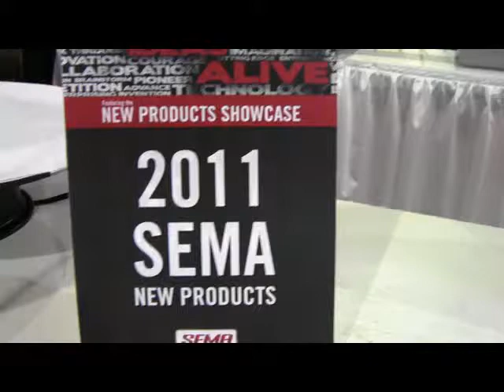UpShade from Dash Designs Inc. ID11014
The Upshade™ fits easily into your side window frame and is the only sunscreen that stays in place whether your window is up or down.